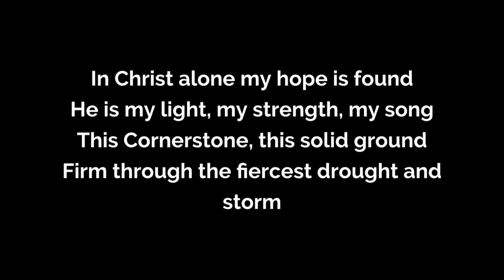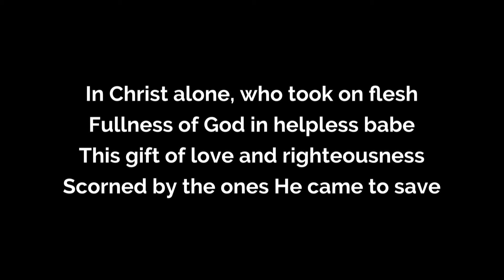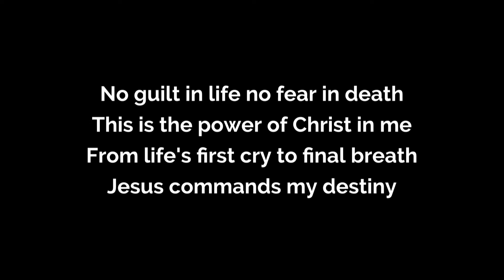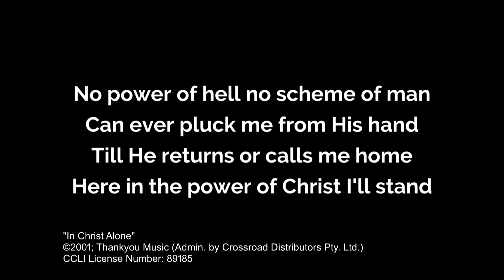In Christ Alone